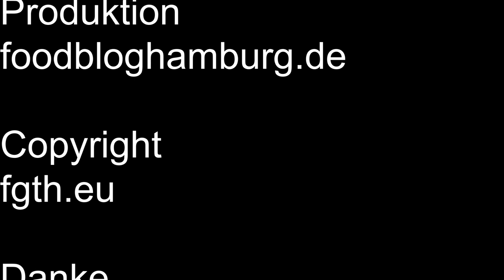Zimtschnecken Kekse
Zimtschnecken Kekse schmecken immer im Jahr.
Das Rezept ist einfach zu machen und ohne großen Aufwand.

Silikon Backmatte
BBQ Grill/Backmatten